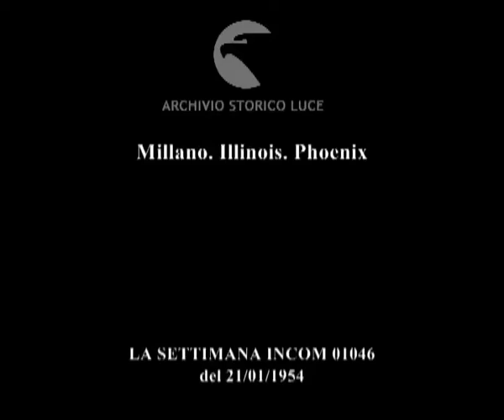Colpi d'obiettivo sul mondo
Millano. Illinois. Phoenix
Descrizione sequenze:duomo di Milano ; radiatore a gas liquido per il piedistallo dei vigili durante l'inverno ; famiglia americana con leone ; membro della famiglia imbocca il leone ; ex pilota di Indianapolis collauda nuovo modello di macchina ; modello sperimentale di autogetto ;